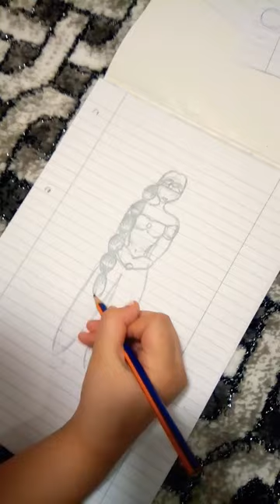December 31, 2022